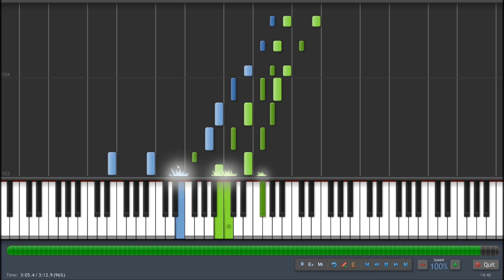My Favorite Things - Kids on the Slope | Piano Tutorial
for arranging this piece.

If midi is needed check the Midi library on the channel.

Used synthesia and fraps to record.